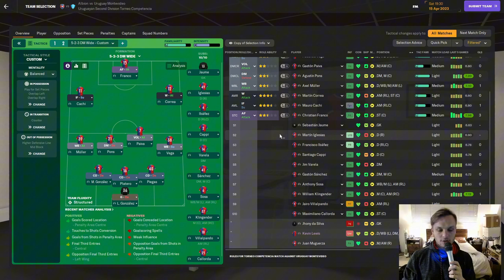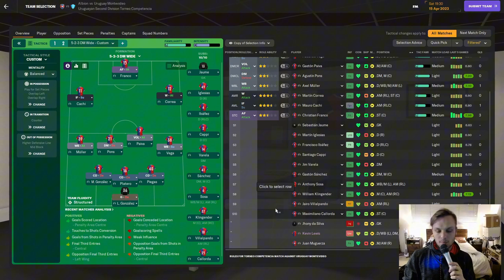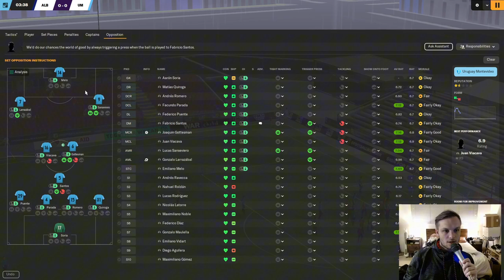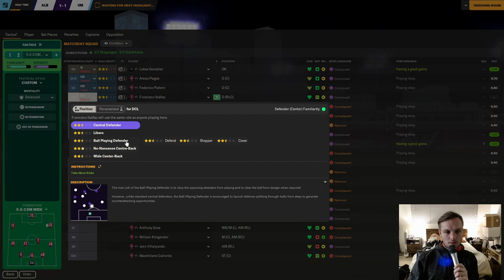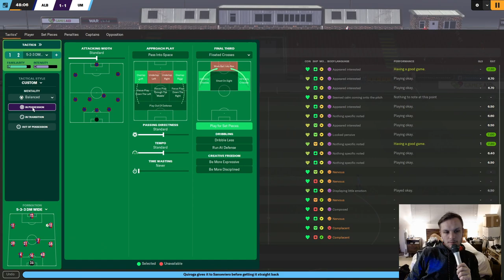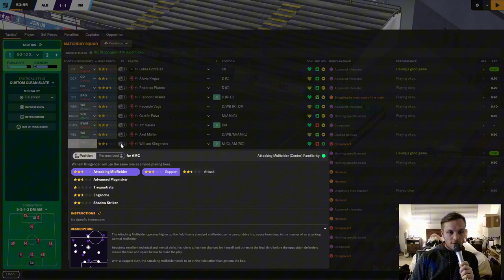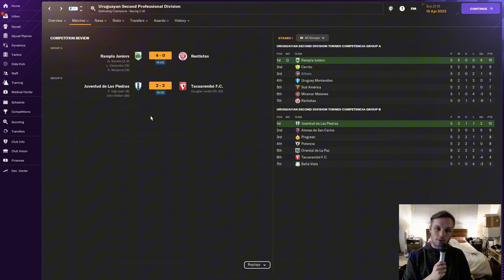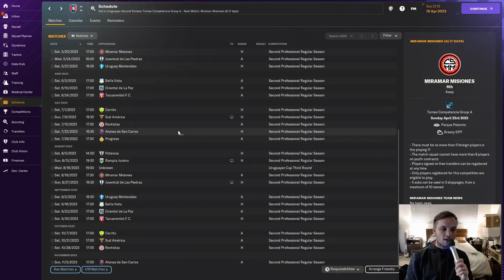FM24: The Pablo Acuña Story - Episode 4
This is the last chance to make an early playoff berth! This is a must win and we need our rivals to lose.

This challenge is one of realism and lack of control. The chaos of the FM gods will affect our trajectory as we endeavor this quest for greatness. Pablo Acuña is our hero in this story. We will manage our way through Uruguay and experience the possibilities of career together. Anything is possible, and eternal greatness in the Hall of Fame is our aim.